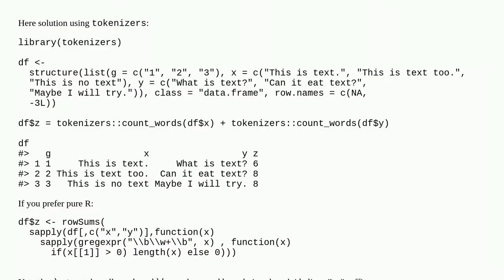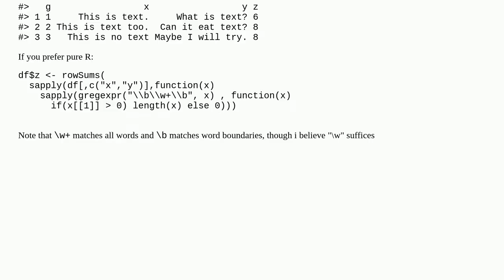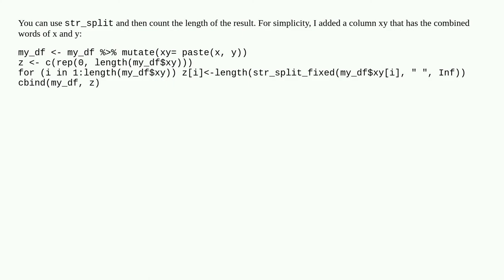Word count across subset of columns in one new column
A special thanks goes out to the community